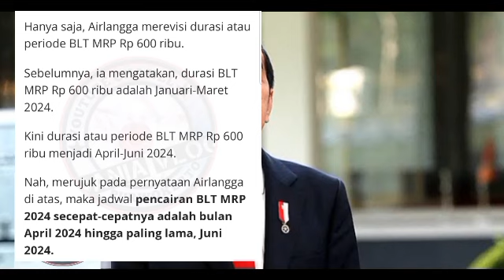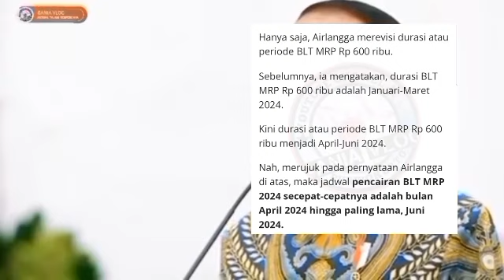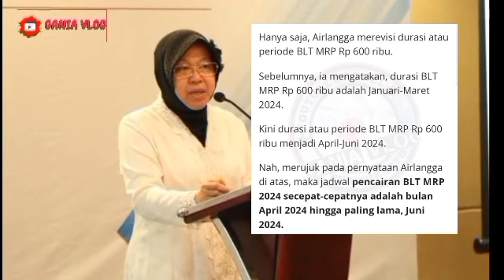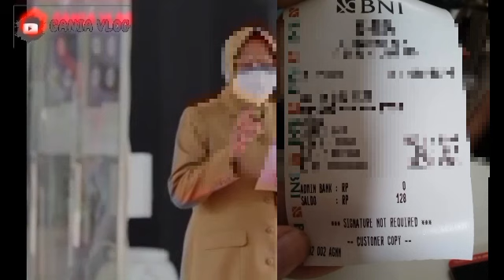BARU SAJA DIUMUMKAN KABAR GEMBIRA MULAI BESOK JUMAT TGL 26 - 30 APRIL KPM PKH BPNT INFO BANSOS MRP